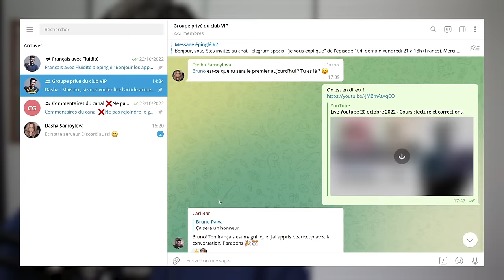Benjamin vous raconte son expérience en France + astuces | Français COURANT. ST, transcription PDF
Je vous propose une conversation intéressante avec Benjamin, un apprenant de français qui travaille en France depuis environ 2 ans. Il va partager son expérience professionnelle, c’est-à-dire les différents jobs qu’il a fait ici. Il va aussi vous donner de précieux conseils d’apprentissages, dont une technique de prononciation très efficace.

Découvre et précommande mon livre "En route vers le français avec fluidité"

✔️etc.

Améliore ta compréhension orale en écoutant du français courant pour débutants, intérmédiaires ou avancés.
Bienvenue dans le podcast Fluidité. Histoire, géographie ou culture de France, biographies, vlogs, astuces pour apprender à parler avec confiance...
✅Active les sous-titres en français, anglais, espagnol, portugais, italien, allemand, arabe et russe